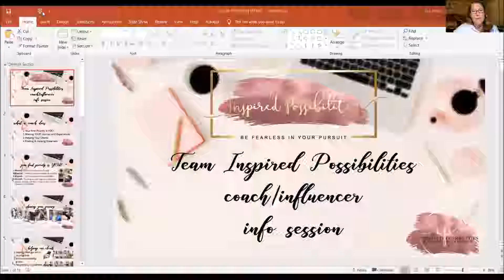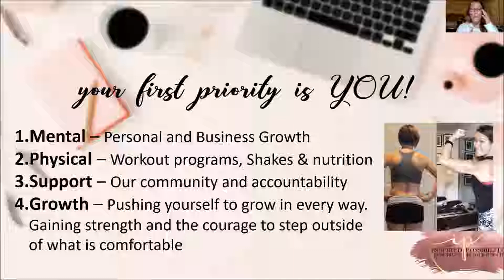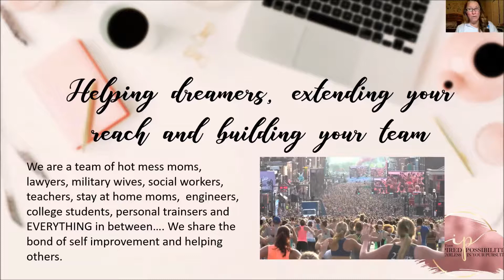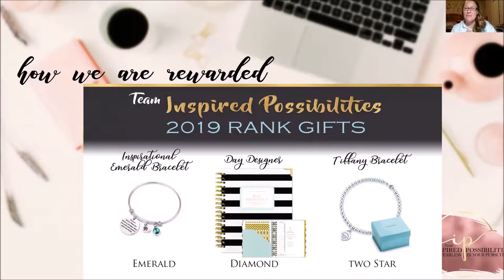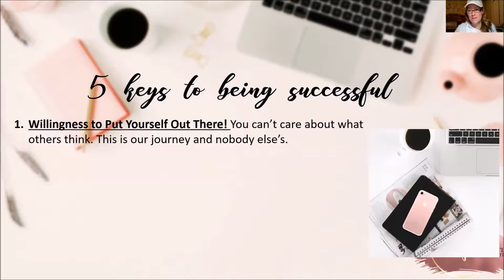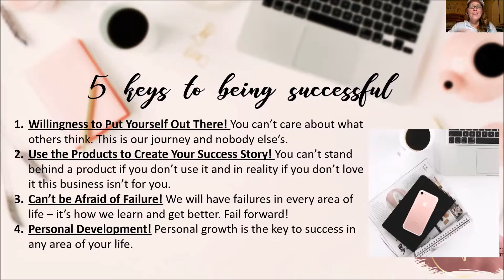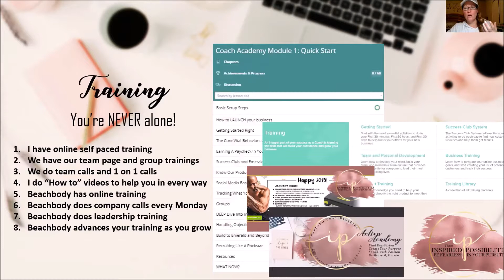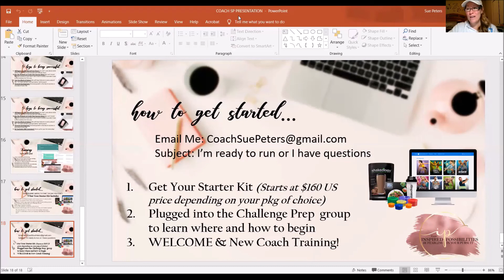COACH SP PRESENTATION